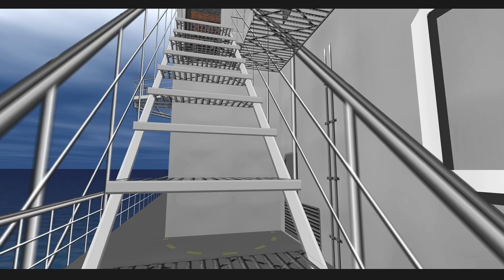Goldeneye 007 Nintendo 64 Walkthrough Part 7 - Frigate!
Just Released on xbox gamepass if you have rare replay you can play this awesome classic today!

i Will be playing all Levels on 00 Agent